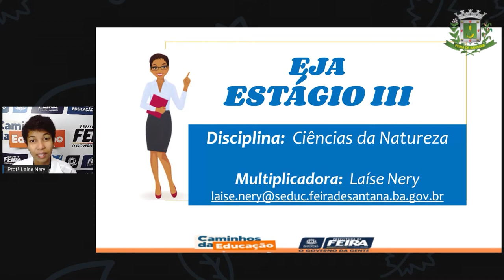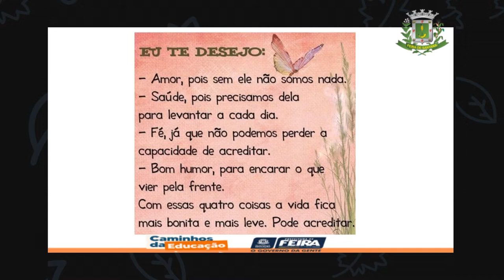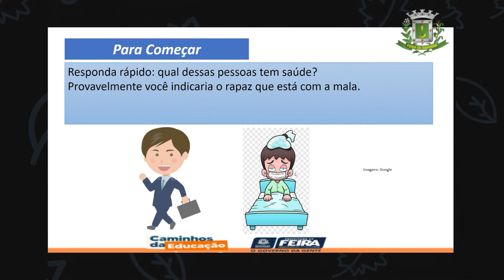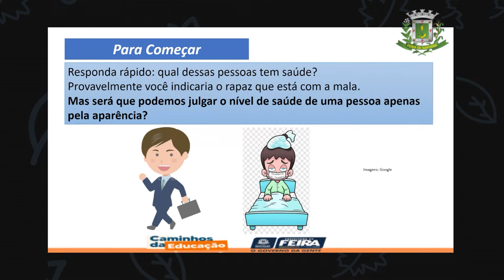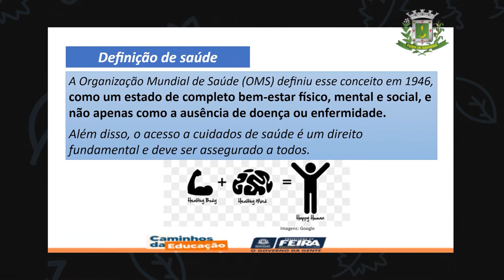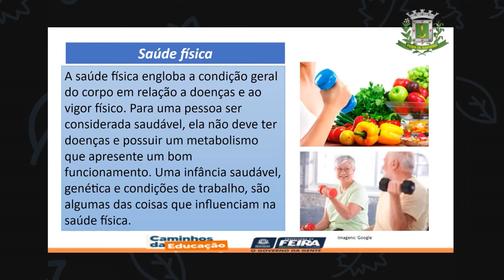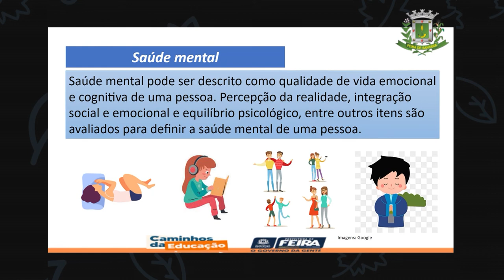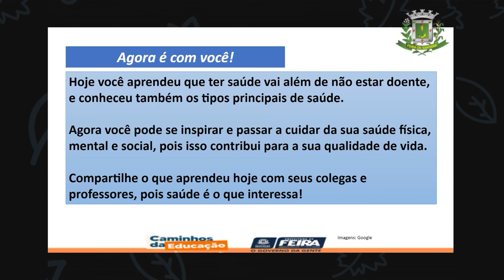1º SEG ESTÁG III AULA 21 CIÊN O que é saúde